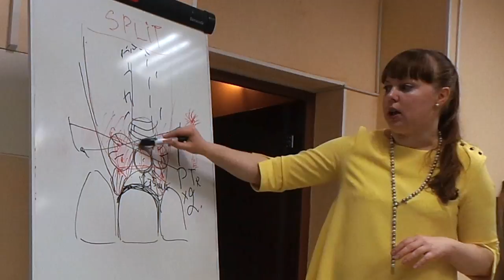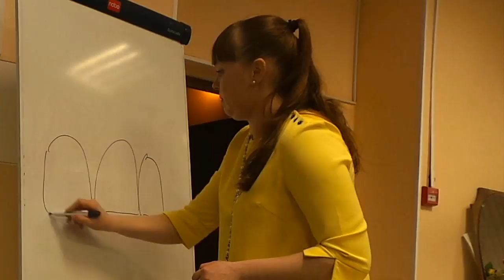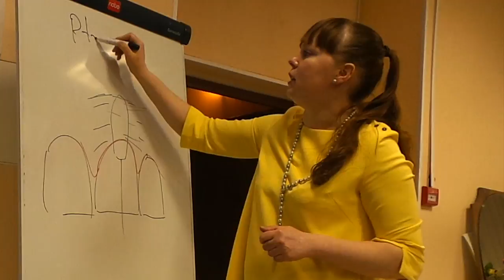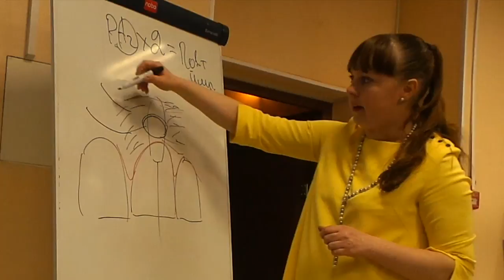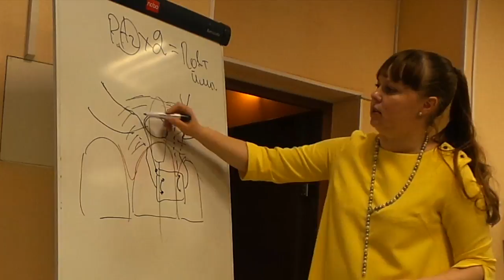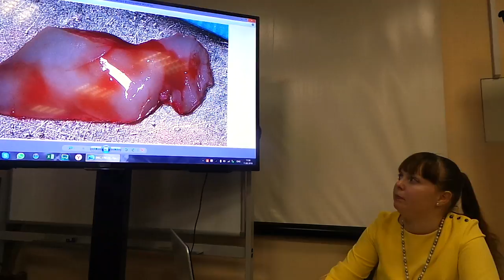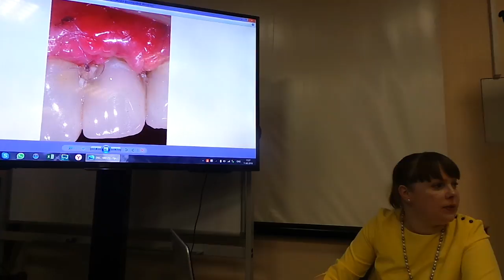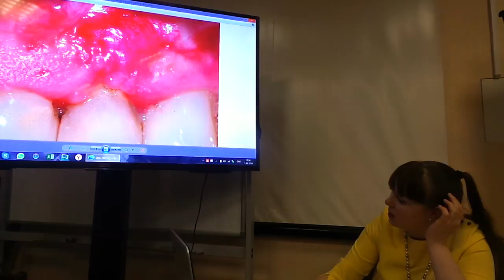11.02.2018. Мария Носова Лечение рецессий десны. Эпизод 27